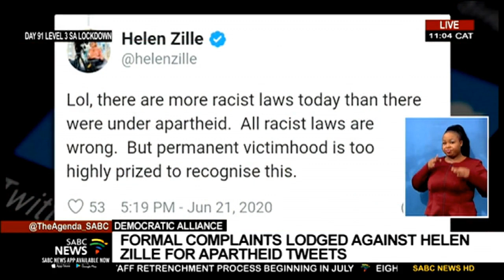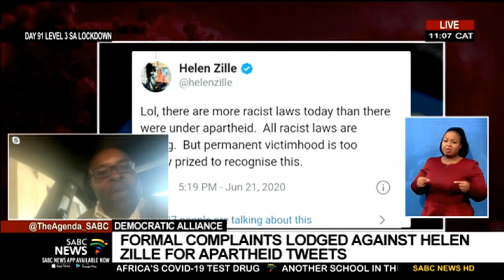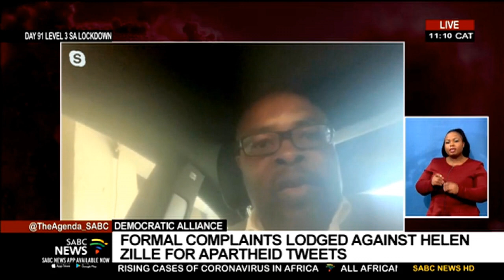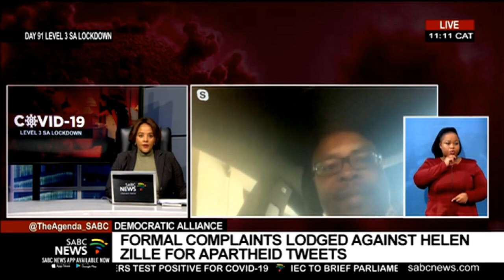Democratic Alliance | Formal complaints lodged against Helen Zille for apartheid tweets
DA Federal Council Chairperson Helen Zille finds herself in hot water once again over a tweet in which she says that there are more racist laws today than there were under apartheid.
Two members of the party, member of parliament Hlanganani Gumbi and DA Gauteng Provincial Legislature member Khume Ramulifho have since taken the matter up with party leader John Steenhuisen asking that Zille's tweets be investigated by the Federal Legal Commission.
For more on the story we are now joined via Skype by DA Gauteng provincial legislature member Khume Ramulifho.